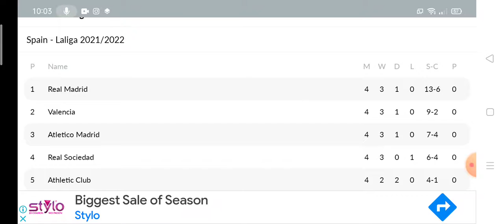Rayo Vallecano vs Getafe Prediction || La Liga 2021/22